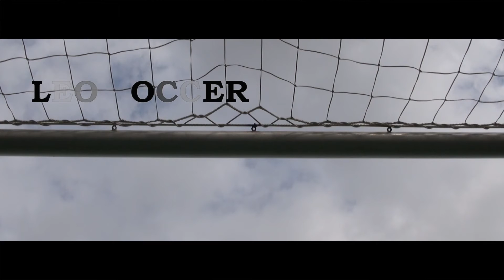Promo Torneo Night Soccer 2013 2014 Campo Leo Soccer Catania Start 16-23 Settembre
Torneo Night Soccer 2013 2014 Campo Leo Soccer Catania Start 16-23 Settembre
Organizzatore e Giornalista - Francesco Patti
Ripresa e Montaggio - Alessandro Saitta